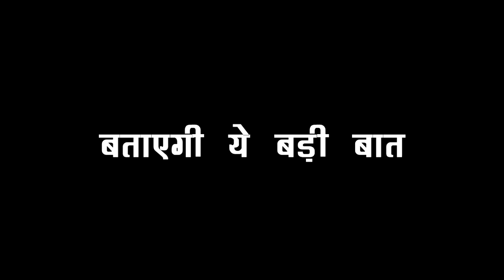BHAGYA LAKSHMI ।। omg ll शादी रोकने के लिए अब RANO देगी RISHI का साथ, दोनों बनाएंगे ये प्लान